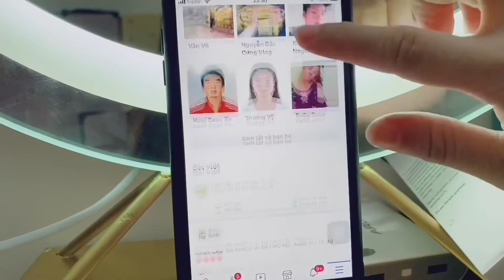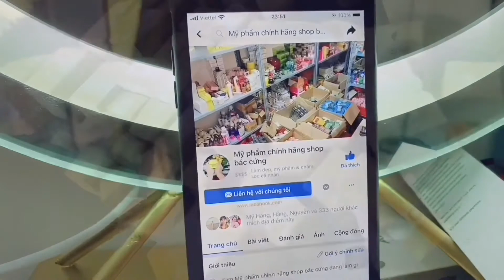Tắm trắng a nước hoa phương anh mới nhất 2021 giá 80k Zalo 0773339279